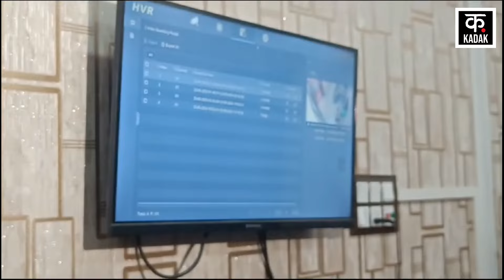Anwarul Azim Anar की हत्या मामले में Police को मिला नया एंगल Bangladesh MP Kolkata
Bangladesh MP Anwarulal Azmi Anar was murdered. His body was found recently in a flat in Kolkata. Kolkata Police is unable to understand how the Bangladeshi MP died. Even if murder took place, who did it and what was the reason? Kolkata Police and CID are busy solving this case.

 बांग्लादेश के सांसद अनवारुलल अजमी अनार की हत्या हो गई. कोलकाता में एक फ्लैट से बीते दिनों उनका शव मिला. कोलकाता पुलिस को समझ नहीं आ रहा कि आखिर बांग्लादेशी सांसद की मौत कैसे हुई. अगर हत्या हुई भी तो किसने की और क्या वजह है? कोलकाता पुलिस और सीआईडी इस मामले को सुलझाने में जुटी है.